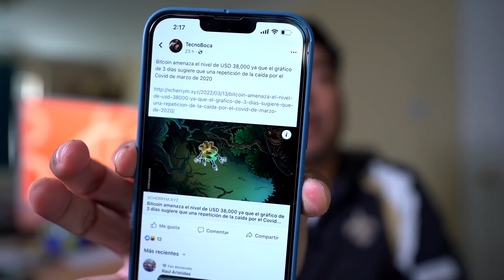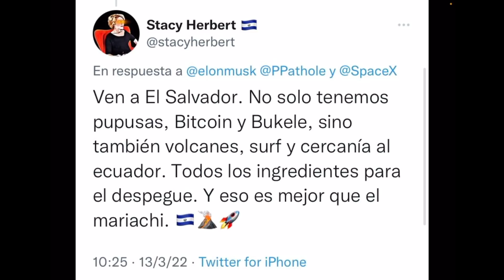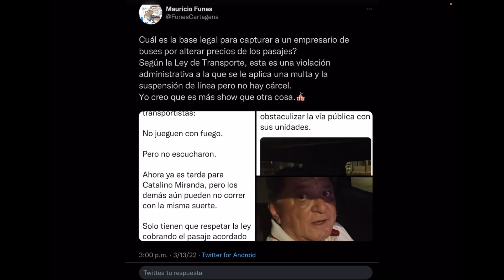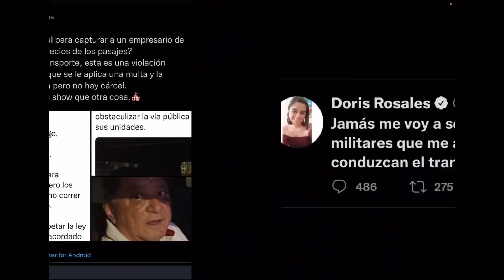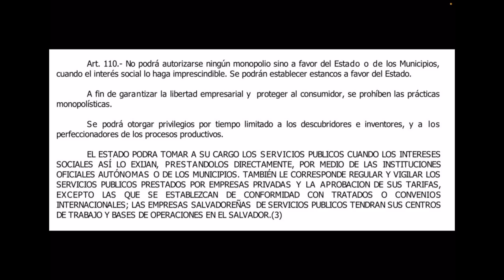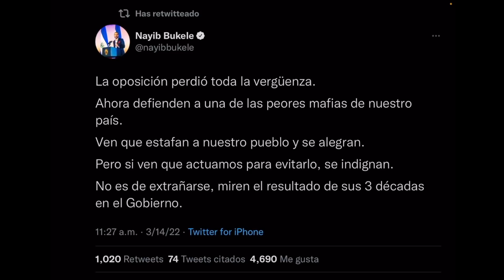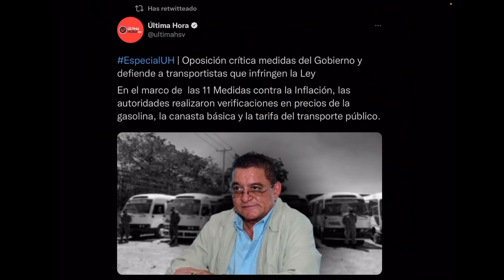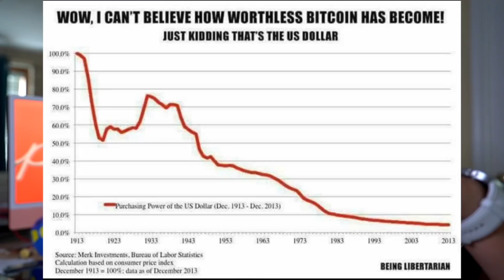Influencer Aseguro que Bukele tendria que ser el Presidente Latino America / El mundo habla BUKELE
Nayib Bukele: «La oposición perdió toda la vergüenza. Ahora defienden a una de las peores mafias de nuestro país»
El presidente Nayib Bukele reaccionó sobre la postura que está tomando la oposición sobre las acciones que está tomando el Gobierno para cuidar la economía de los salvadoreños en el sector transporte.

Salomon reacciona a las medidas de Bukele y aseguro que Bukele tendria que ser el presidente de Latino America PARA SIEMPRE!

Zelle
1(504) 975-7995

Portillito Ladra

Modena de Bitcoin:

Camara para vlogs:

Luz Principal:

Soft Box para la luz:

Luces que estan en la pared:

Switcher que uso para hacer en vivos:

Cubo de Luz:

Luz Roja para iluminar la Pared Fondo:

Luces que cambian de Color a mi lado izquierdo:

Computadora iMac:

Microfonos para entrevistas:

Memoria para guardar y editar videos:

Tripod para Camara:

Monitor para Camara:

Mouse para la Compu:

Audifonos (Cancelacion de Sonido):